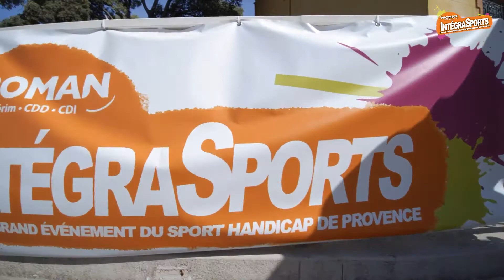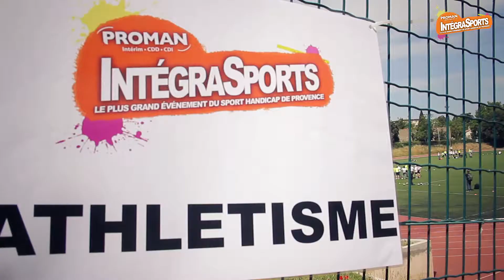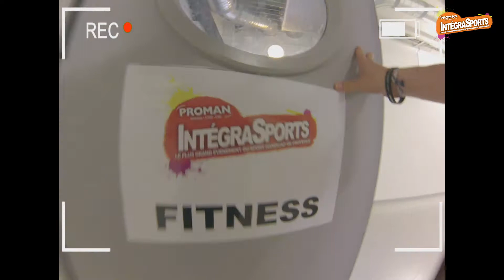Journée Intégrasports - Mai 2017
Chaque année, l'ARI coorganise la journée Proman Intégrasports:  le plus grand événement du sport handicap de Provence. Proman Intégrasports est une olympiade handi-engagée unique à Marseille, ouverte à tous les établissements de l’ARI. Au programme, une quinzaine d'activités sportives adaptées pour personnes valides et personnes en situation de handicap. Un évènement unique, parrainé par Frédérick Bousquet, dont le but est de favoriser l'inclusion sociale des personnes en situation de handicap et de sensibiliser les jeunes au handicap à travers les valeurs du sport.